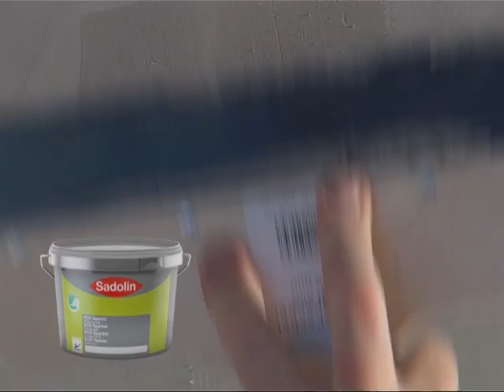Sadolin Måla tak och väggar SE